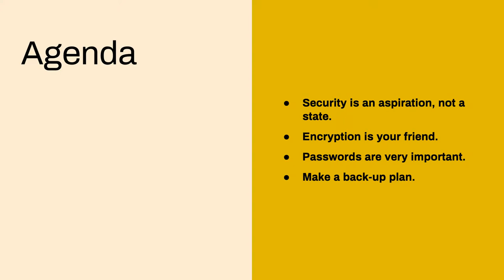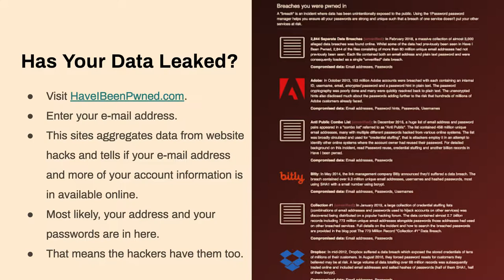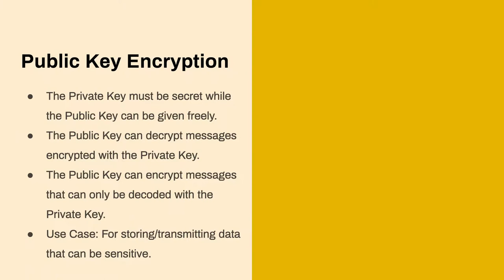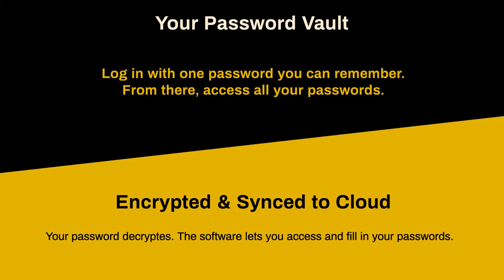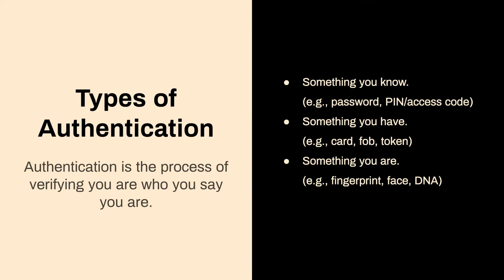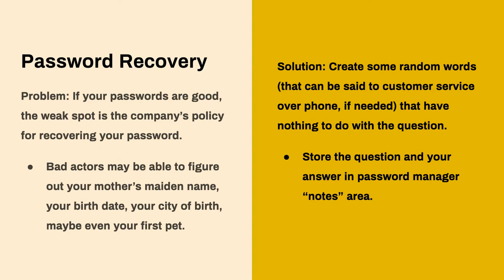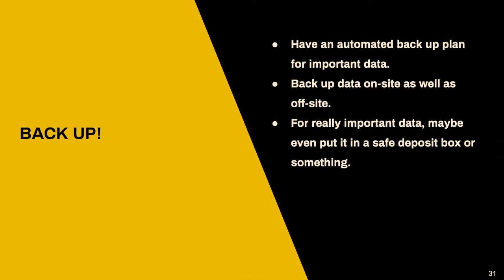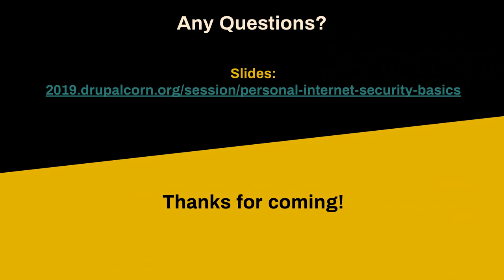Personal Internet Security Basics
No matter if you're a developer, designer, manager or a business owner, you're a person. And these days, being a person on the Internet can be a minefield. Phishing attacks are trying to steal your information and some of your passwords have been published on the internet. But you have to work on the Internet—living off the grid is not an option.

In this session, I will go over some common attacks that you should be aware of. Also, I will highlight some simple, practical ways to protect yourself while browsing the Internet for fun or work. No doubt, some in the room will say, "This is too hard to be secure," and others will say, "This speaker is not paranoid enough." Security is a continuum, and this is meant to be a point for you, the attendee, to evaluate your personal security practices and think about improving them.

Topics Covered
    * Is Your Browsing Secure?
    * Is Your Communication Secure?
    * Backing Up Data
    * Examples of Phishing
    * Examples of Impersonation
    * Two-Factor Authentication
    * Password Managers
    * Trust No One vs. Cloud Services

My Experience
I am a professional web developer with 13+ years of building, launching and maintaining dozens of websites both freelance and at a design/development agency. While I am not a certified Security/IT expert and do not sell my services as a security professional, I hope that my experience in trying to understand security and keep my personal and professional work secure can be shared with you in this session.